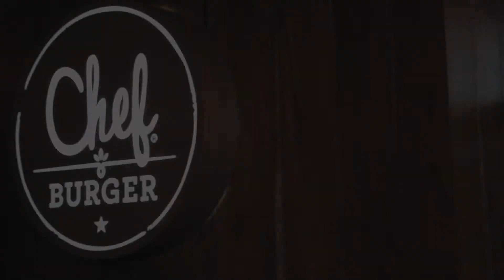Chef Burger | Mannequin Challenge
¡Quietos pa’ la foto! Nuestro Mannequin Challenge congeló en el tiempo selfis, celebraciones y las mejores burgers de la ciudad.